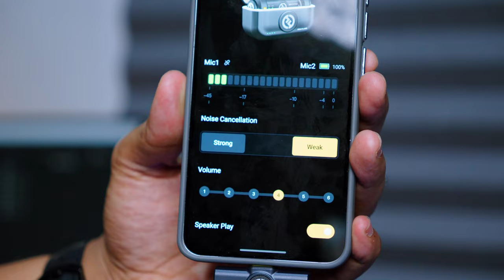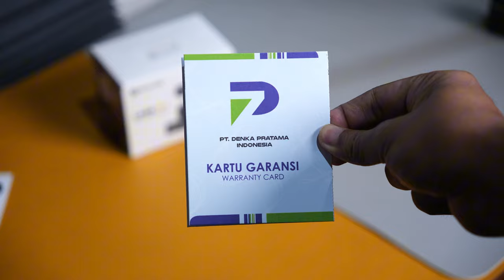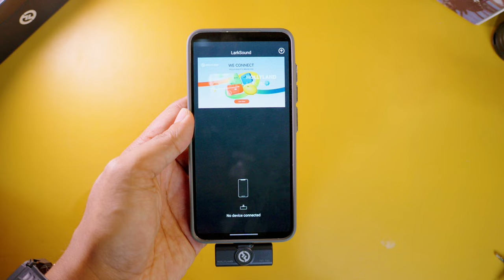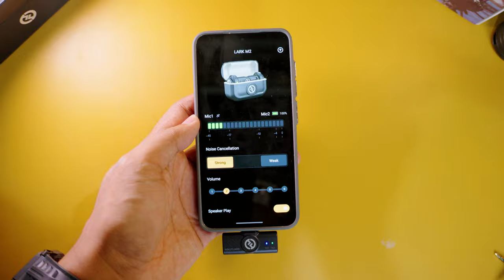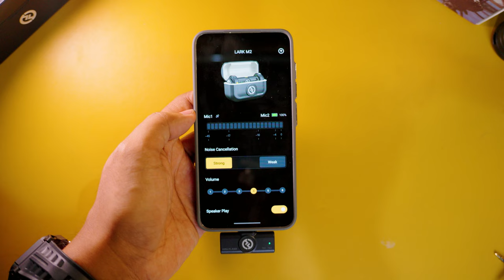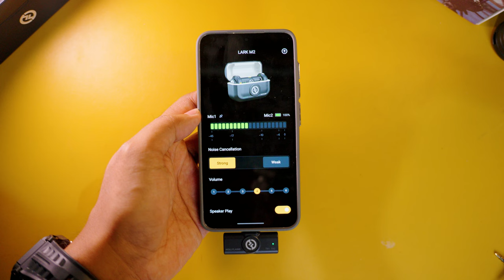TIPS PAKAI Mic Wireless Hollyland Lark M2 - Review (After 14 Days)